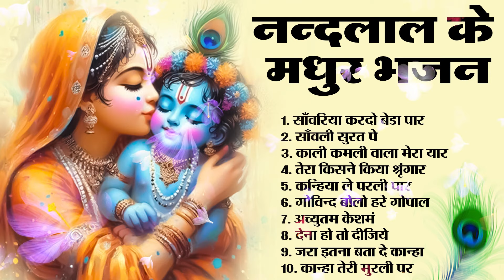Popular Krishna Bhajan | कृष्ण भजन 2024 | Krishna Ji Ke Bhajan | Nonstop Krishna Bhajan